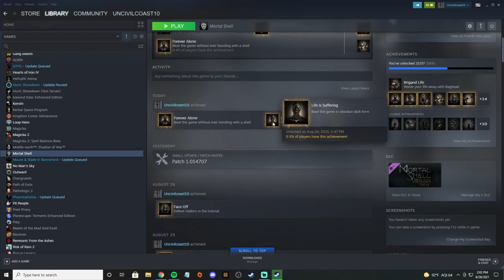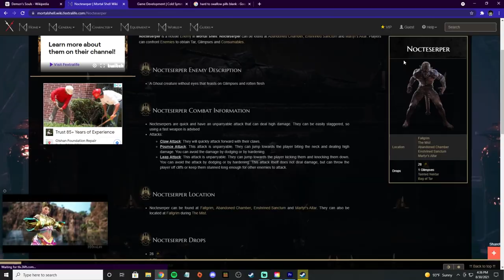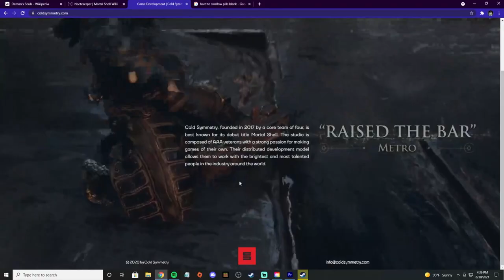Snail Tales - A Mortal Shell Nihilism Run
Wacky video I felt compelled to make after playing Mortal Shell for three days straight.

Three things:
2. We Simp HARD for Tarsus (The Ice Boss)
3. There is no "I" in "We"

Credits:
Outer Wilds - Timber Hearth: By Andrew Prahlow
Rasputin: By Boney M
Alternate Boss Music - Mortal Shell: By Rotting Christ
Bloody Tears - Epic Remix: By Samuel Kim
Metal Gear Soild Music: Bandai Namco and Kojima Productions